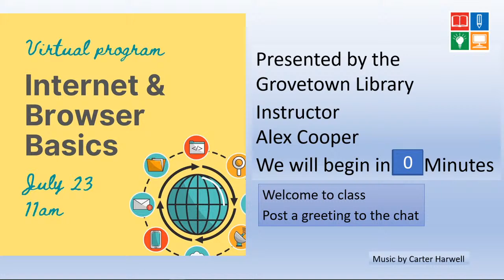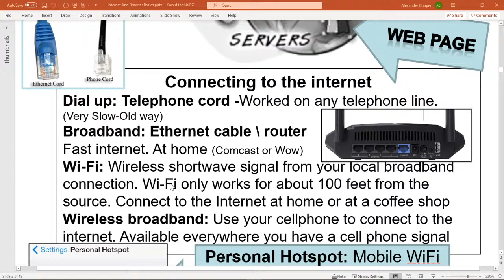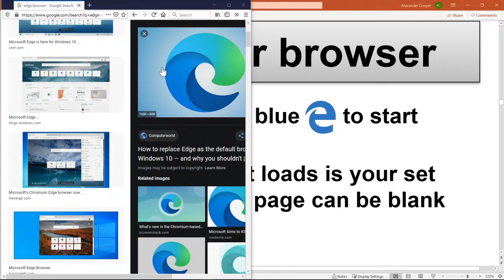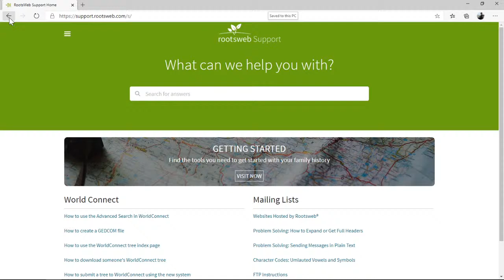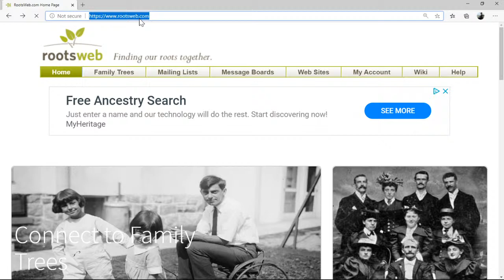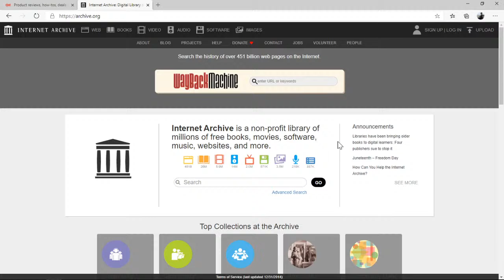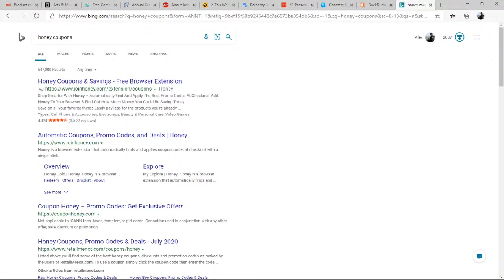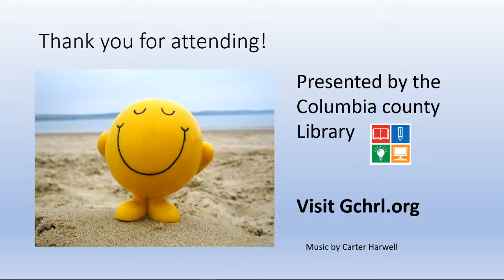Internet and Browser Basics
Learn the basics of using the internet including web sites, browsers, browser addons, and adblockers.
Presented by the Grovetown, Ga Library